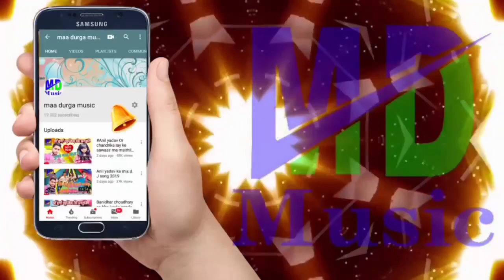छौरी लगे भैग जेबै - Chhauri Lage Bhaig Jebai - Amit Paswan New Dj Song 2020 || Maithili Dj Song 2020